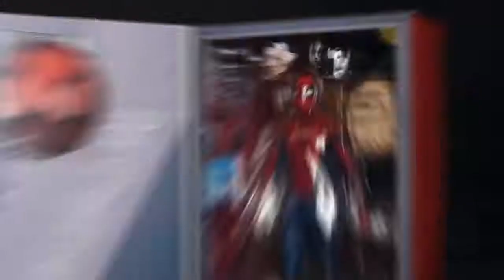Hot Toys Spider-Man Homecoming 1/6 Scale Figure Unboxing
Hot Toys unboxes their 1/6 Scale Spider-Man figure from Spider-Man Homecoming.